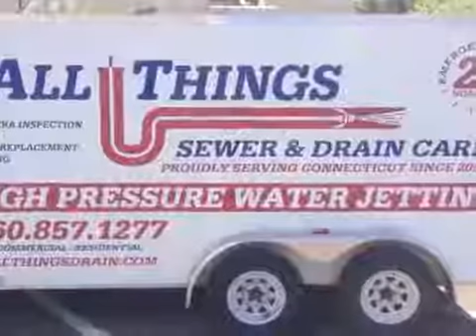Sewer Jetting Clogged Gutter Drains and Camera Inspection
Clogged Gutter Drains and Camera Inspection in Connecticut.

Give us a call for efficient, 24-hour service!